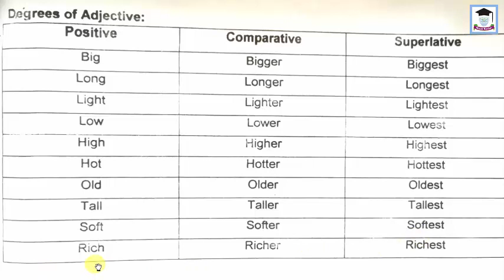English B Class 4 Defination Of Adjective 4